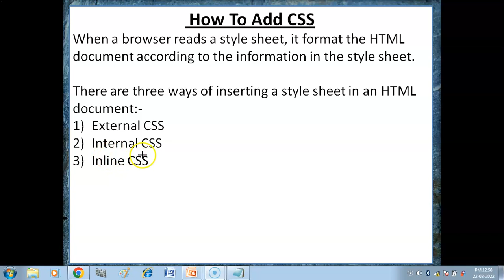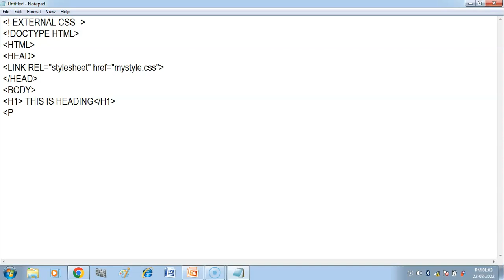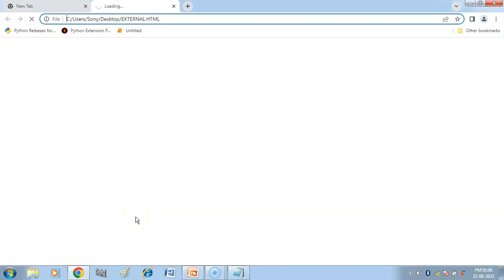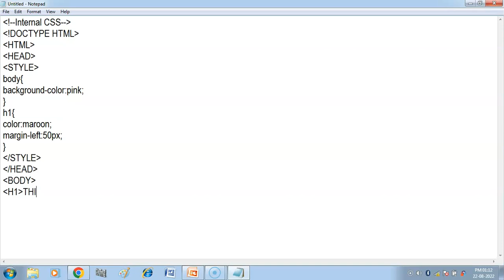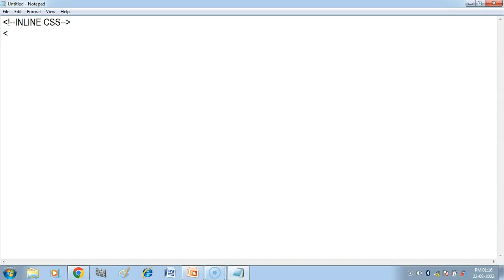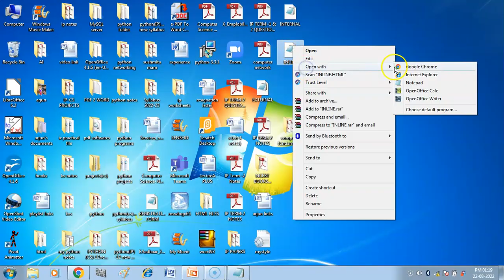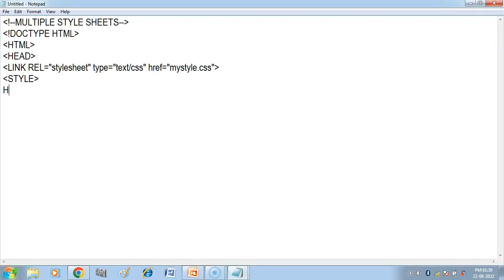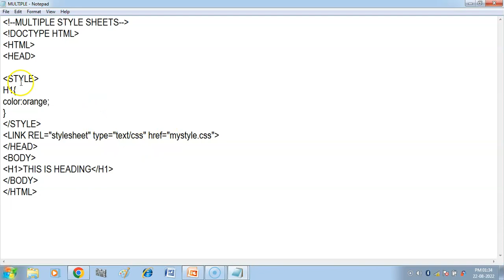How to insert CSS in an HTML document ? | External CSS | Internal CSS | Inline CSS | CSS Tutorial-2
Hello Children , in this video , you will get explanation and demonstration of how to insert CSS in an HTML document . Three ways to insert CSS in an HTML document are - External CSS , Internal CSS and Inline CSS.
Playlist Links-
HTML Tutorial in Hindi (Computer Applications Class 10)